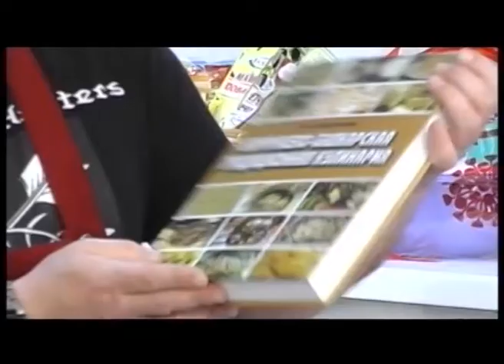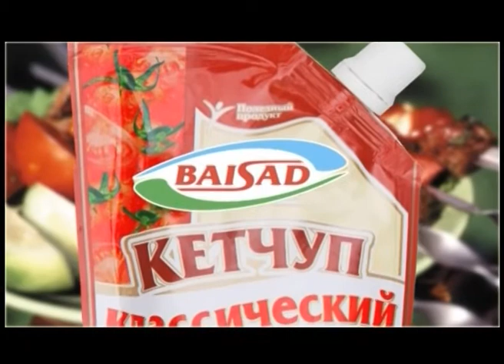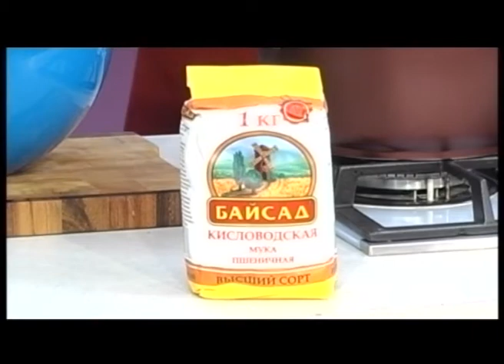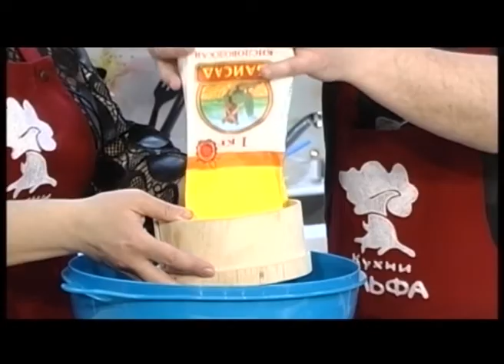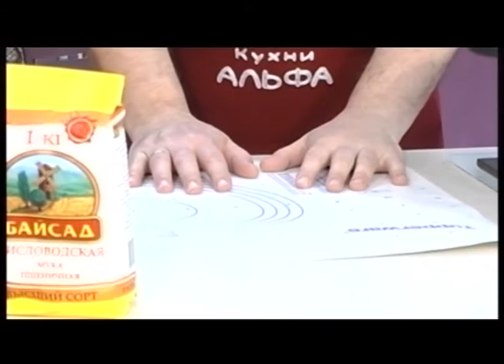Сегодня в меню 28 03 2015